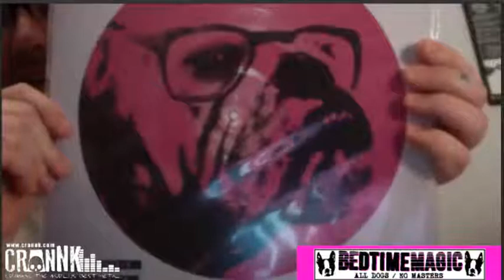Crannk Interviews BEDTIMEMAGIC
I caught up with Nicholas Pentabona and Morgan Bern from the Two Dog Trash Rock Boston underground two-piece band BEDTIMEMAGIC, for a fun chat that had us ending up talking about some weird Koala facts, and yes it is true.